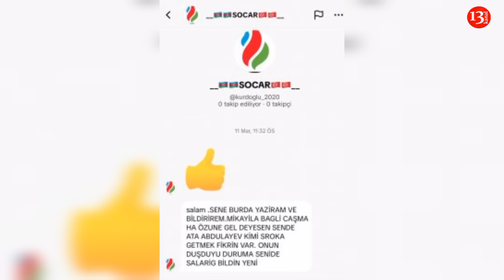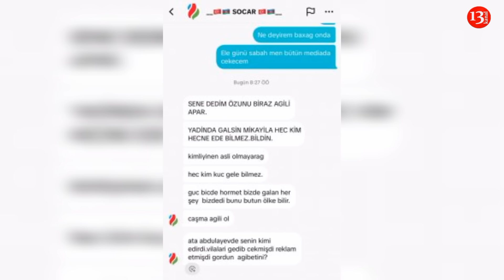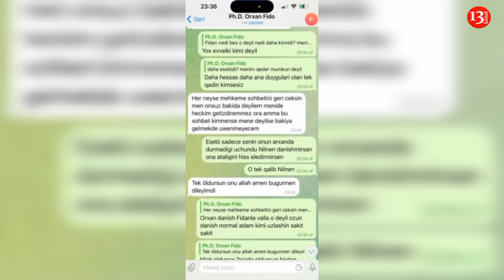SOCAR-ın sabiq vitse-prezidenti Mikayıl İsmayılovun gəlinindən ŞOK İDDİA-"Məni HƏBSLƏ HƏDƏLƏYİR"